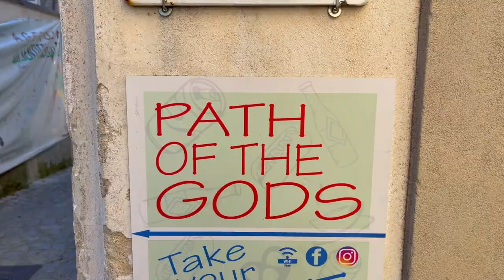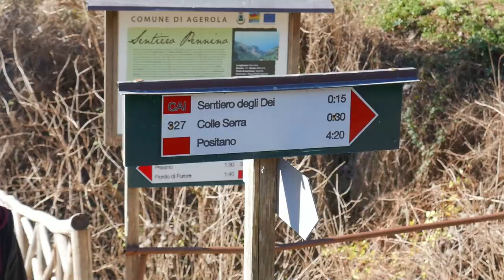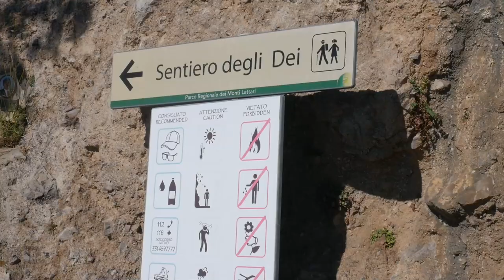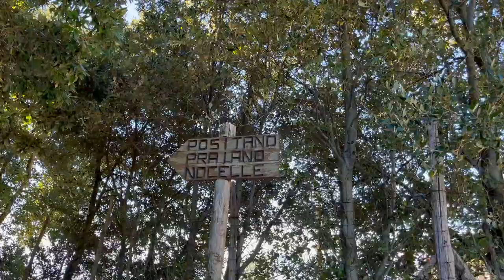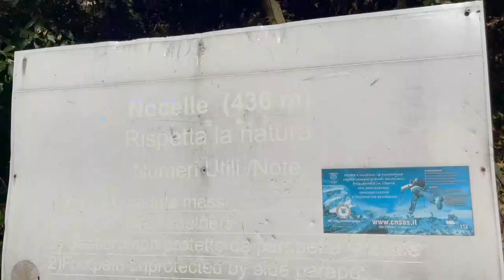Hiking the Path of the Gods Along Italy's Amalfi Coast | Italy Travel Vlog 2022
On Italy's Amalfi Coast, you can hike "The Path of the Gods", a hiking trail leading from Bomerano to Nocelle and ultimately the iconic Positano. This Italy 2022 travel vlog started from Sorrento, and we used public transportation to get to the starting town of Bomerano. The hike is about 9km long and had stunning views of the ocean, terraces, old buildings, Praiano, and the Amalfi Coast. This was easily one of my favorite hikes I ever did, and the perfect way to arrive in the magical town of Positano.